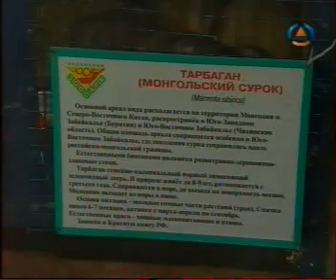День сурка в Чите.